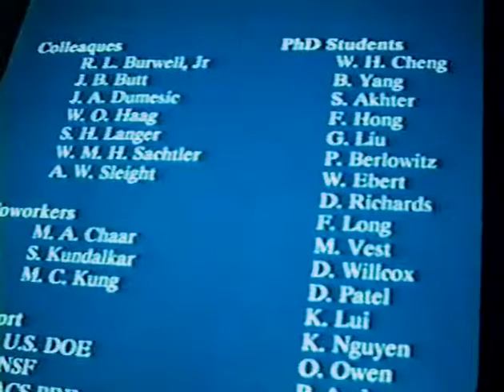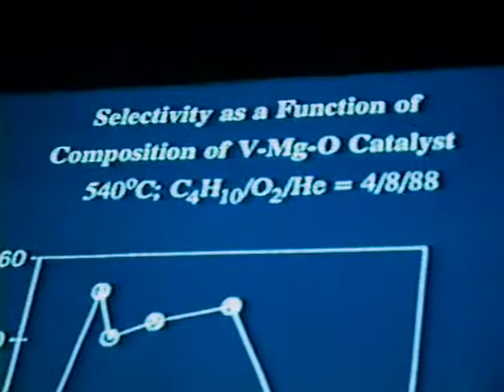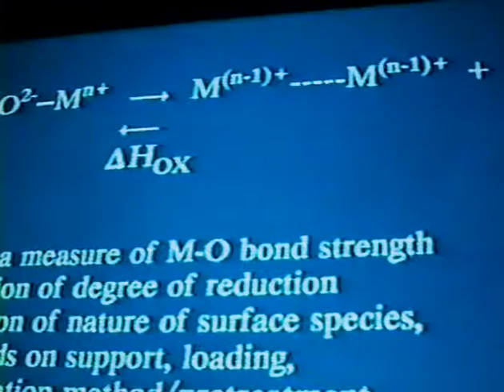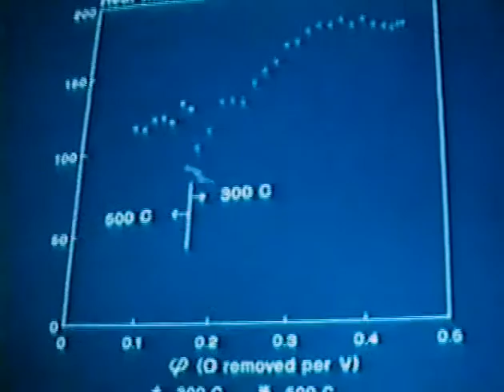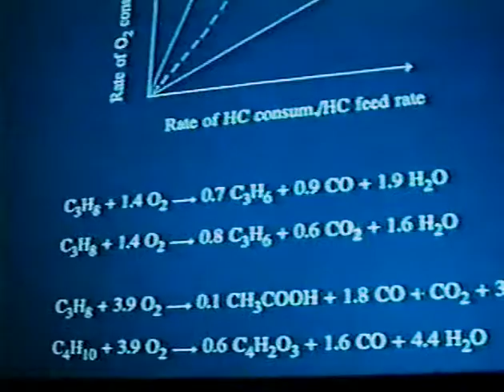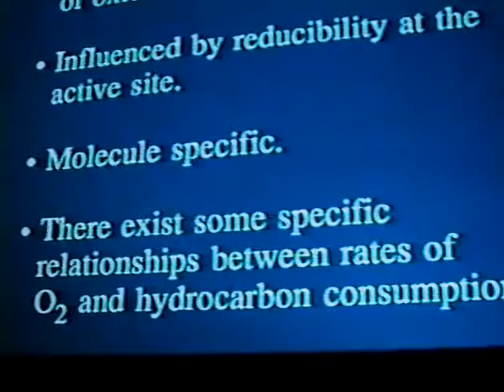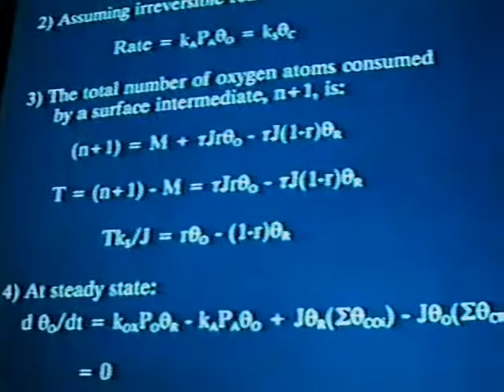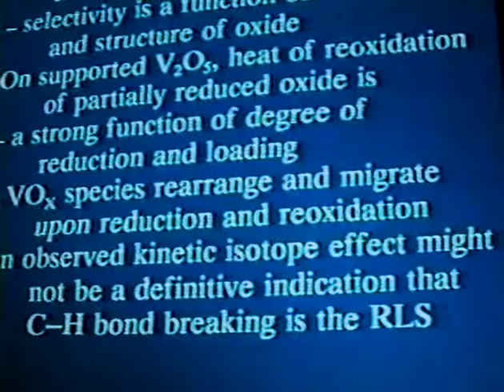Harold Kung: Oxidation over V-modfied catalysts: Emmett award lecture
Oxidation over V-modfied catalysts